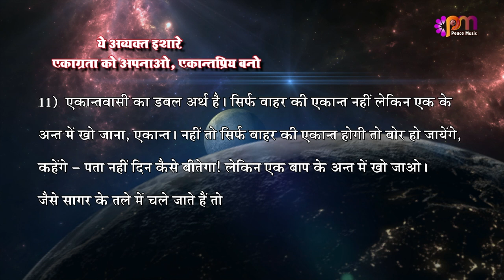11 Jan 2023 अव्यक्त इशारा